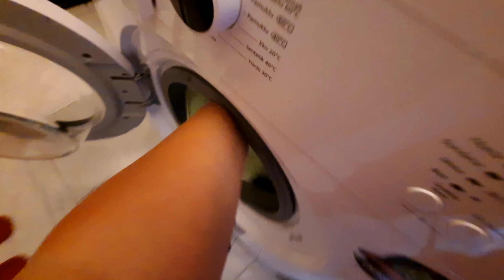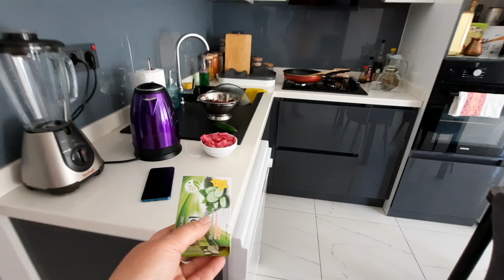СТОЛЬКО ДЕЛ НАВАЛИЛОСЬ ПО ДОМУ.....